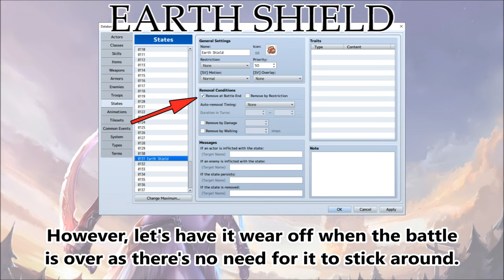Tips & Tricks - Earth Shield (World of WarCraft) - RPG Maker MV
Earth Shield is a skill from World of WarCraft that does a number of things. When used, it will have 9 charges. If the unit takes damage or receives healing, a charge will be consumed. Upon taking damage, the user then receives healing equal to 50% of the caster's MAT. If the unit is healed, then the healing done is increased by 20%. What a flexible status effect! This video will show you how to recreate this effect in RPG Maker MV!